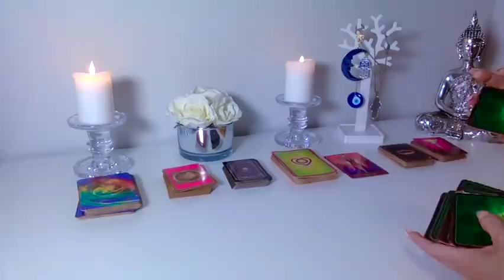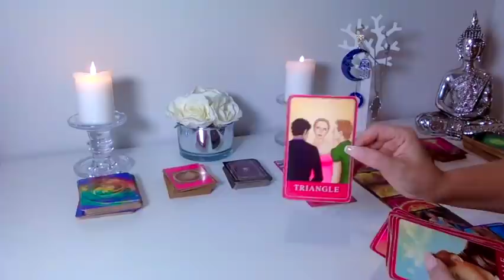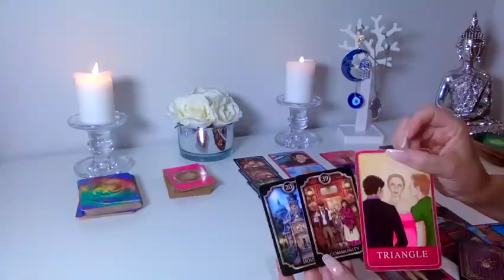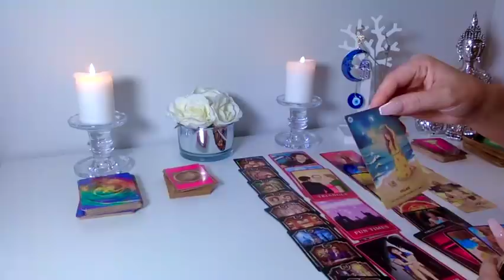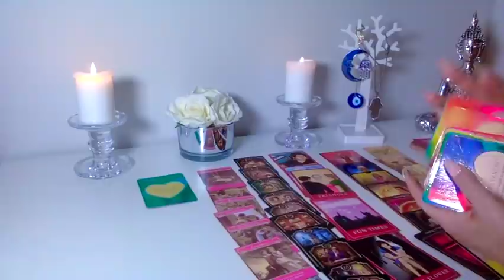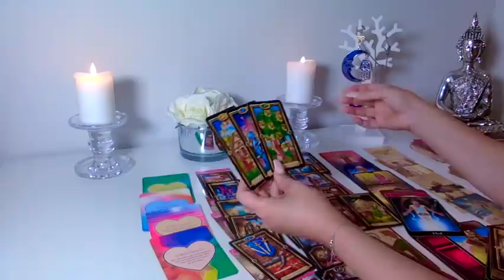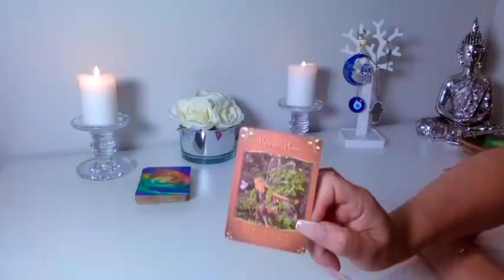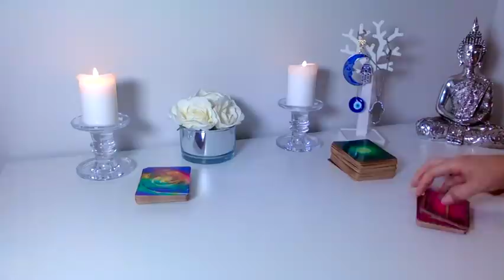AQUÁRIO 🥂2022 🥂TUDO QUE PRECISAM SABER!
⭐️Continuação da Leitura para Aquário ⭐️